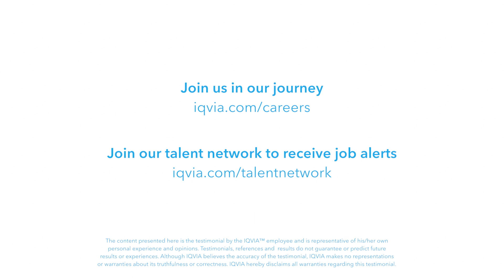Why join the Biostatistics team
Salome Thelier, Senior Biostatistician @IQVIA talks about why candidates should consider joining her biostatistics team at IQVIA.